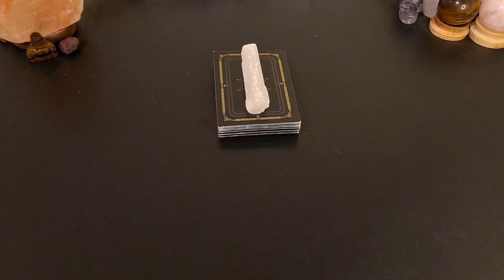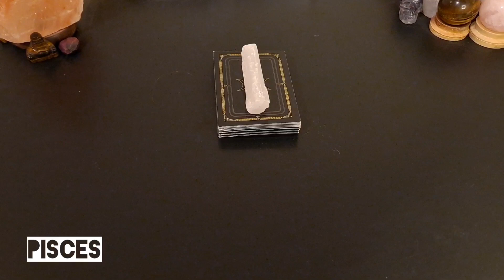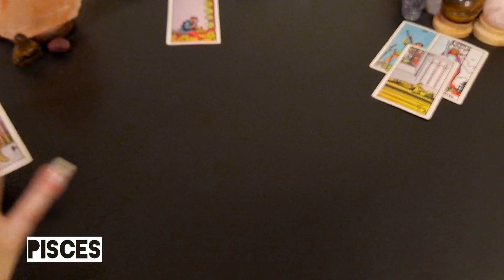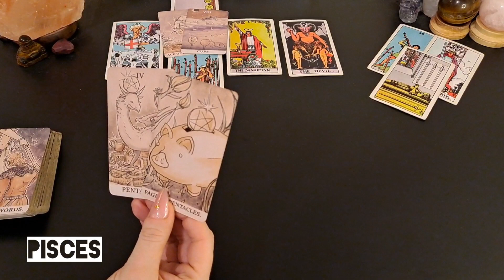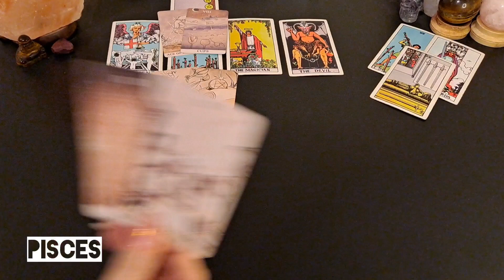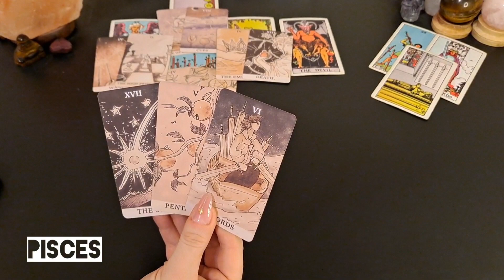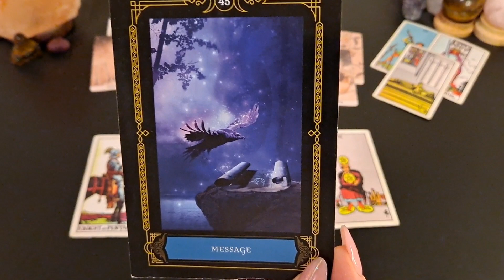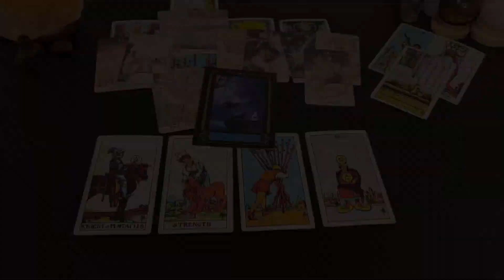♓️ Pisces | Don't beat yourself up. You'll leave when your ready.